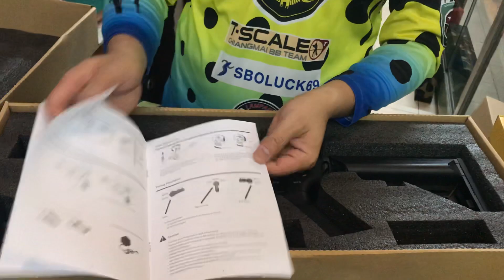E&C624 Gen2V2018ปืนบีบี ใหม่เกาะกล่องรีวิวความแรงจากโรงงานและอุปกรณ์ที่ได้มาด้วย byช่างยนต์บีบีลำปาง